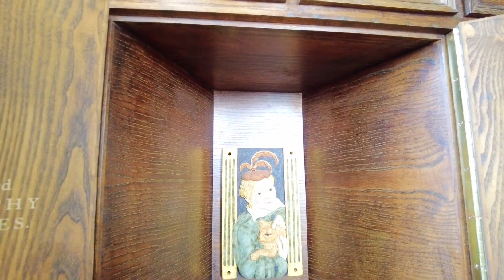What's inside the Bolsover Castle?